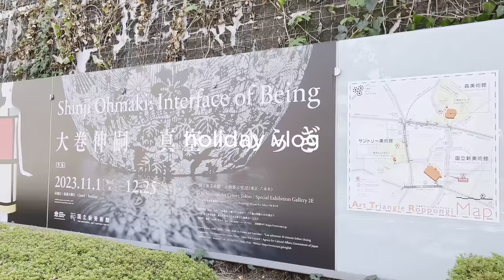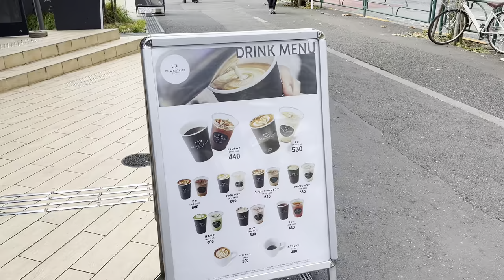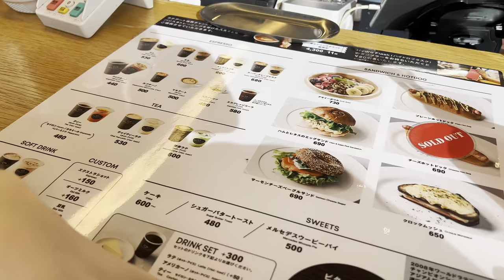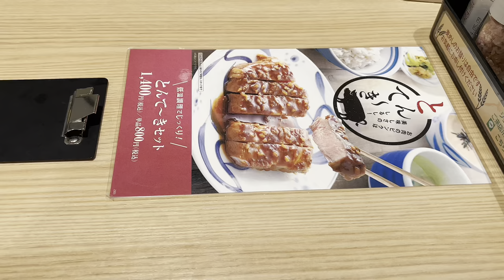【vlog】芸術の秋🍂美術館で過ごす休日｜カフェ,お散歩🚶🏻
平日はITエンジニアとして働く28歳男性会社員の週末の過ごし方をお届けします。
国立新美術館で開催されているイヴ・サンローラン展に行ってきました。
会社員ののんびりした休日をお届けします。
ぜひご覧になっていただけると嬉しいです☺️